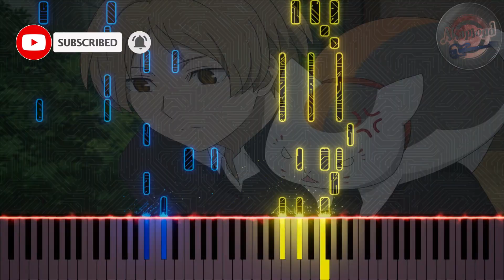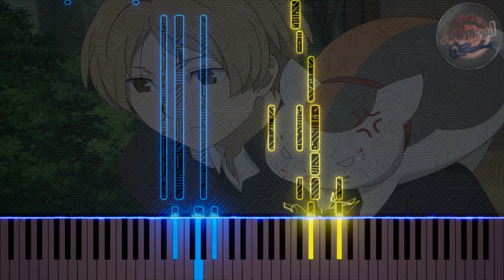Natsume Yuujinchou Shichi Opening Piano Cover - Natsume's Book of Friends Season 7 OP Piano Cover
夏目友人帳 漆 OP Alca ピアノ

Hello guys!
here we go with Fall 2024 animes, This is my piano arrangement of Natsume Yuujinchou Season 7 or Natsume's Book Of Friends Season 7 Opening Alca
i'm making more songs from this season of anime, and i already made some like Amagami san chi no enmusubi ending ,Raise Wa Tanin Ga Ii Opening, Dandadan Ending , ao no hako, and Re Zero season 3 opening and ending so please check them out

Attack On Titan 進撃の巨人 Season 4 Part 2 Ending - Akuma No Ko 悪魔の子 - Synthesia Piano Cover Tutorial

Sword Art Online ソードアートオンライン Alicization War Of Underworld Opening 2 - Anima -Synthesia Piano Cover

Boku No Kokoro No Yabai Yatsu Season 2 Opening Boku Wa Piano Cover - Bokuyaba S2 OP Piano Cover